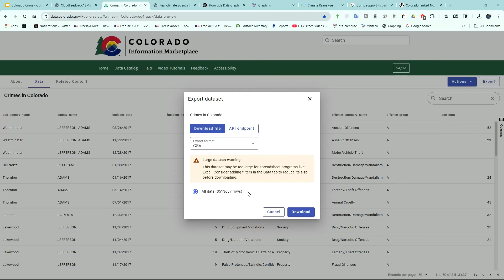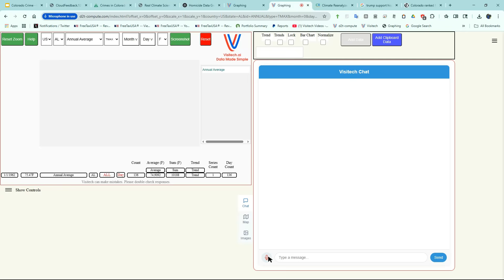Crime In Colorado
Colorado is ranked the third most dangerous state.  In this video I show how to analyze the state's official crime statistics.